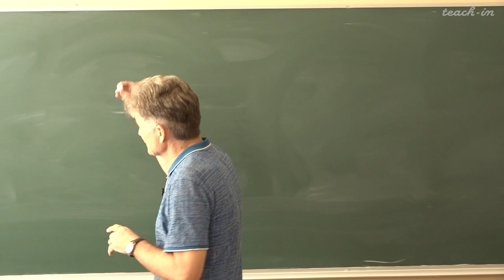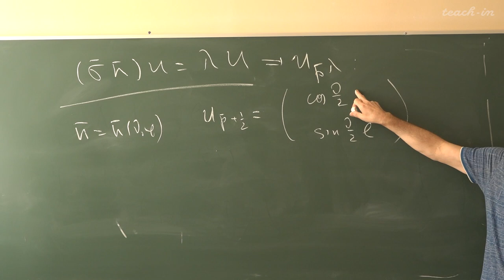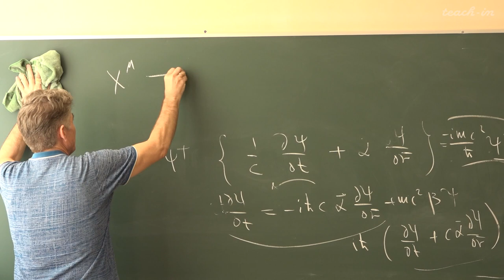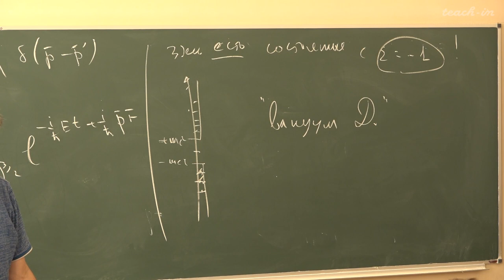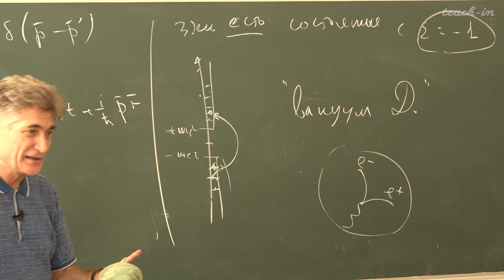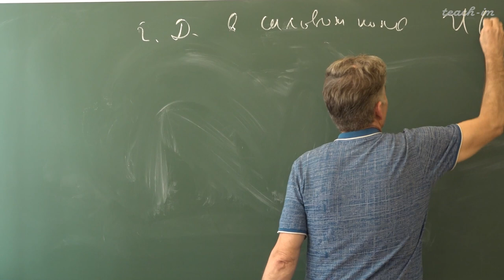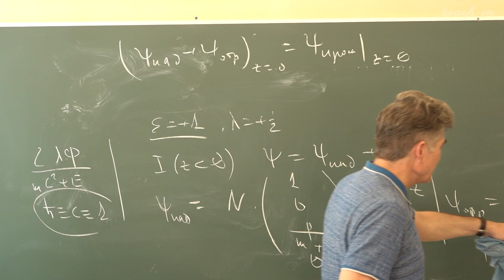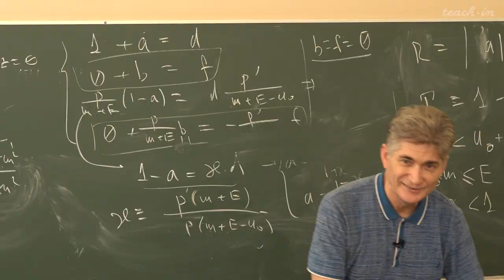Парфенов К.В. - Квантовая теория.Часть 2.Семинары - 1. Теория Дирака и парадокс Клейна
парфенов квантоваятеория 00:00:00 Уравнение Дирака. Собственные функции
00:17:59 Нормировка
01:03:50 Объяснение Дирака
01:11:50 Движение в потенциальном силовом поле